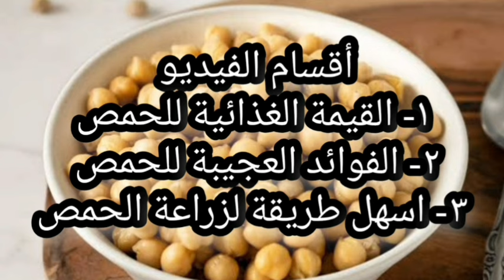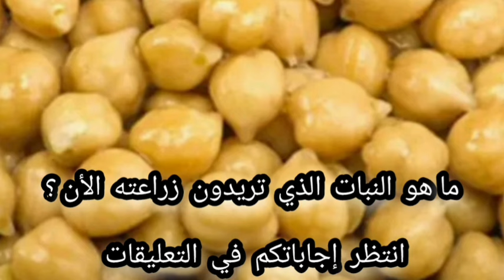زراعة الحمص في المنزل | بأسهل طريقة | فوائد الحمص للجسم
زراعة الحمص في المنزل بأسهل طريقة ، فوائد الحمص العجيبة.
في هذا الفيديو بإذن الله سنتكلم عن /زراعة الحمص في المنزل بأسهل طريقة . وكذلك سنتكلم عن /فوائد الحمص العجيبة .
وسينقسم الفيديو إلي ثلاثة أقسام هي :-
١- القيمة الغذائية للحمص .
٢- فوائد الحمص العجيبة .
٣- زراعة الحمص في المنزل بأسهل طريقة.
وسنتحدث عن/ فوائد الحمص للحسم ،  فوائد الحمص الغذائية ، الفوائد الصحية للحمص ، الحمص وفوائده الصحية

يمكنكم المساهمة في الدعم المادي القناة للمساعدة في تقديم محتوي يليق بكم .

مع أرق تحياتي لكم ❤️. مع وعد مني بتقديم كل ماهو مفيد وجديد وان يكون مبنيا علي أسس علمية وخبرات ومهارات عملية  .

 لاتنسوا الإشتراك في القناة وتفعيل زر الجرس ليصلكم كل جديد . مع عمل إعجاب ومشاركة للفيديو ليصل لأكبر عدد من محبي الزراعة 🌷🌲🌹 حتي تساهموا معي في نشر  الخير .

💥بكم القناة أفضل💥

و يسعدني تلقي اسئلتكم  واستفساراتكم علي صفحة القناة علي الفيس بوك علي هذا الرابط

وعلي تليجرام علي هذا الرابط
قناة مهارات زراعية